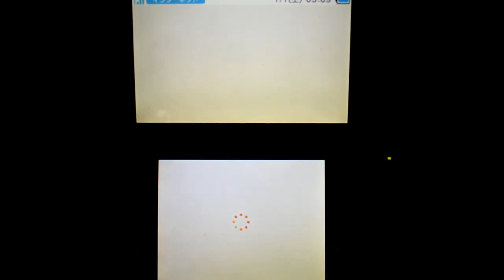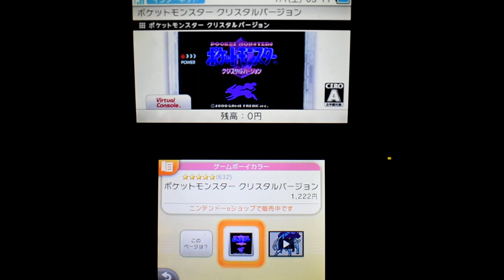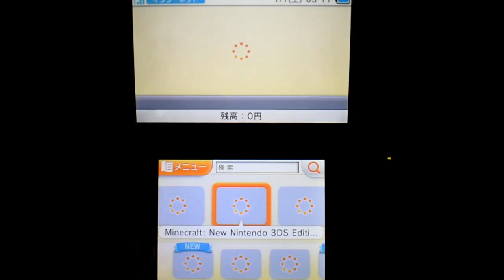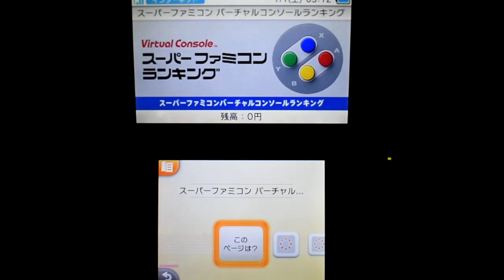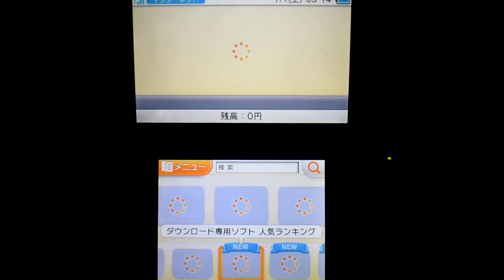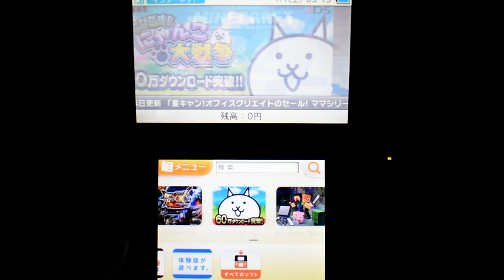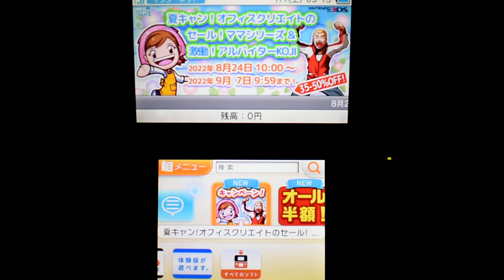Nintendo 3DS eShop Browsing the Store in 2022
I made this video in 2022 but never uploaded it. So I am uploading it now. It is the Japanese eShop. It is some pretty cool little archive stuff before the shutdown.